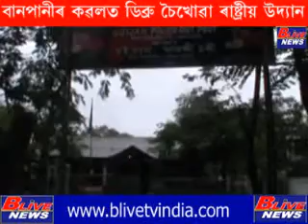TINSUKIA FLOOD NEWS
বানপানীৰ কবলত ডিব্ৰু চৈখোৱা ৰাষ্ট্ৰীয় উদ্যান ।